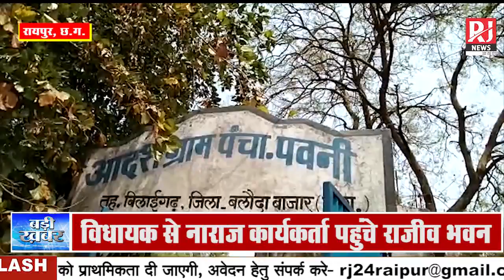Bilaigarh MLA Chandra Dev Rayके खिलाफ कार्यकर्ताओं में आक्रोश,जुवा,सट्टा, भ्रस्टाचार को दे रहे बढ़ावा